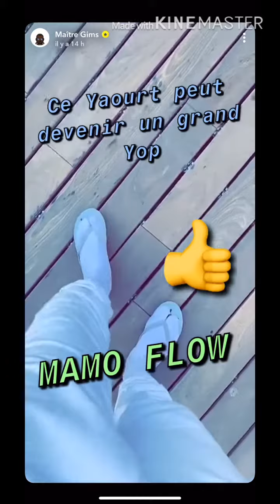Storie Gims exclu gros yaourt sal (le retour des rois? Album solo?)